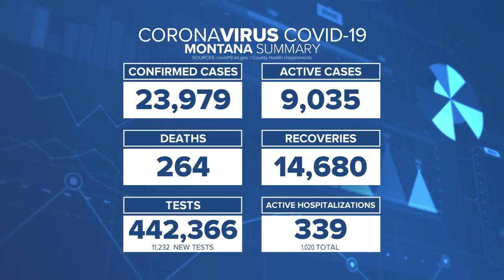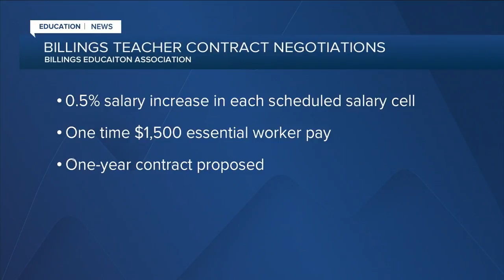Billings teachers voting on new contract